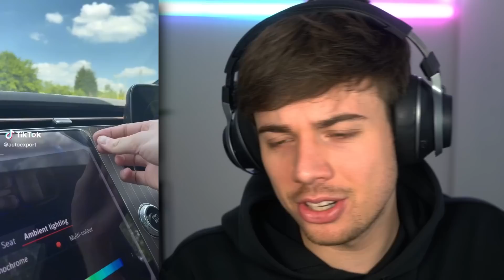DE BESTE SATISFYING MAANDAG